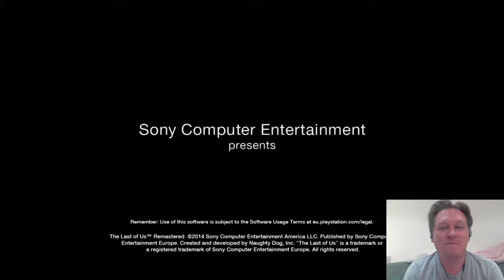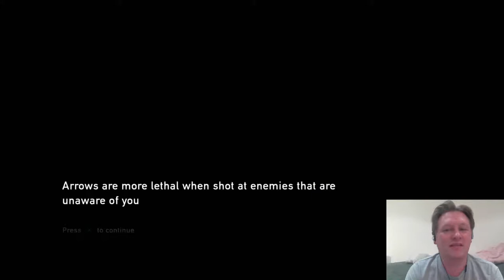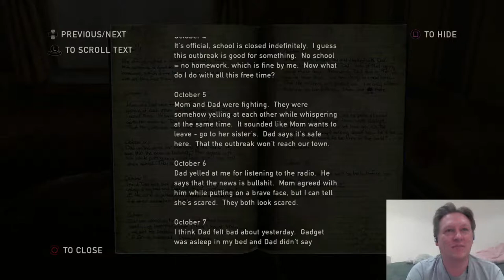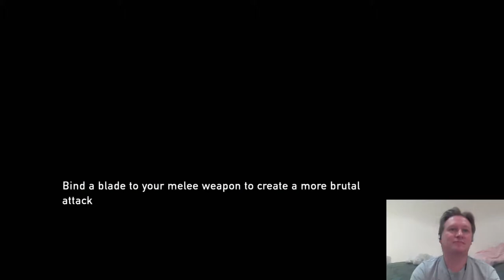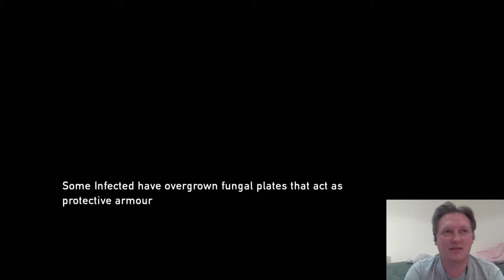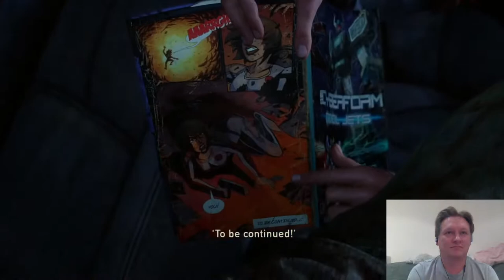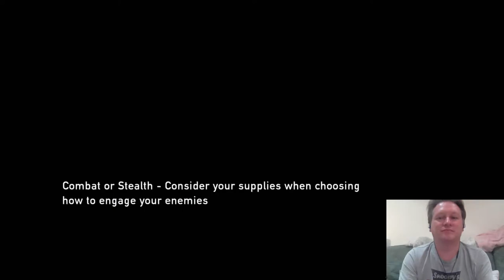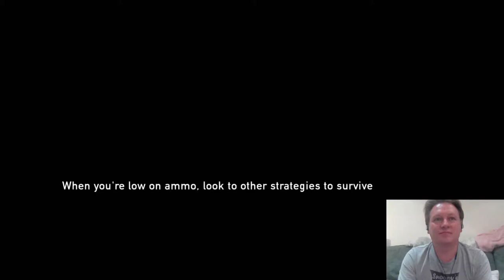LAST OF US Remastered: Live Let's Play With Dan Jones (On PS5) Part 02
This week I am going to play something slightly more recent than 'retro'. I will be playing Last of Us, this is part 02 of my playthrough. This game was released on the PS3 towards the end of that generation of consoles back in 2013. It was remastered for the PS4 in 2014 and here I will be playing the remastered version on my PS5.
I have only ever played through this game once and that was back on the PS3 before the release of the PS4, but it remains one of my favourite games of all time and is a game I think can leave a powerful impression on the player, especially with its storytelling.
That is why I want to play through it for you here on my channel (followed by the DLC Left Behind which I have watched being played, but never played it myself), to share this game with you. I may, in the future, progress on to playing Last of Us Part Two, which I played when it came out and for those who don't know these games, that game is so much more powerful if you have played the first and invested in the characters.
Most of what I do on this channel are PS2 generation and earlier games, which I feel are retro (mainly PS1, N64 and earlier generations, but I feel PS2 games from 15-20 years ago now, are old enough to be retro and often some of the first early examples of things which we are now familiar)